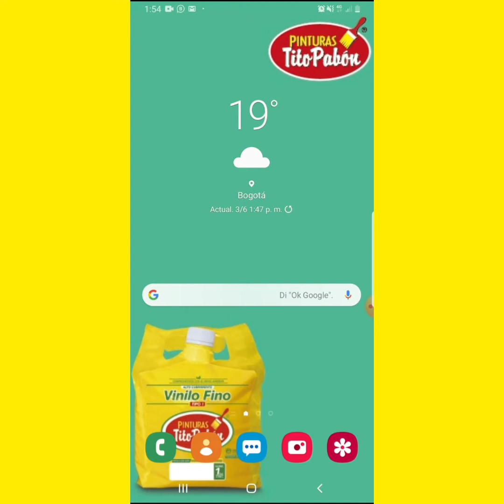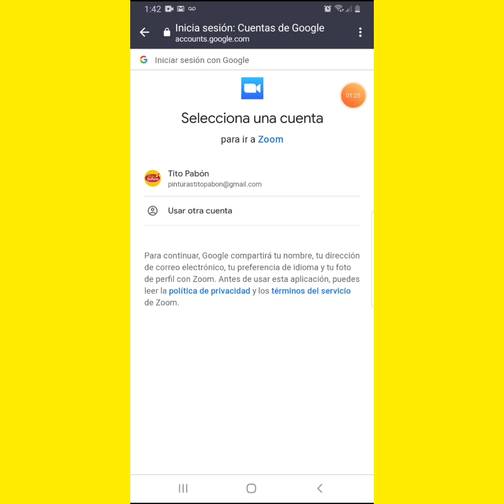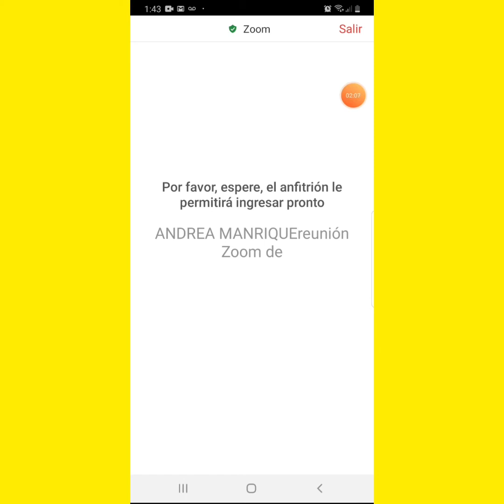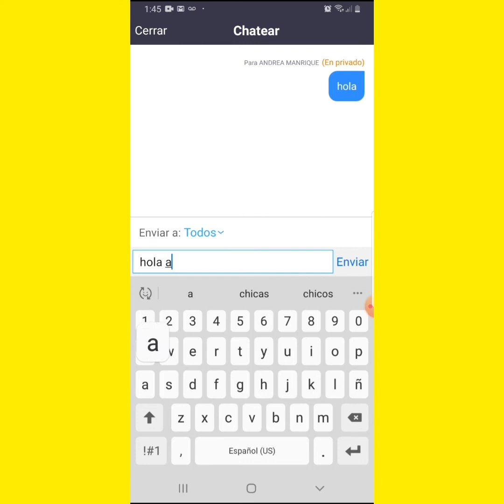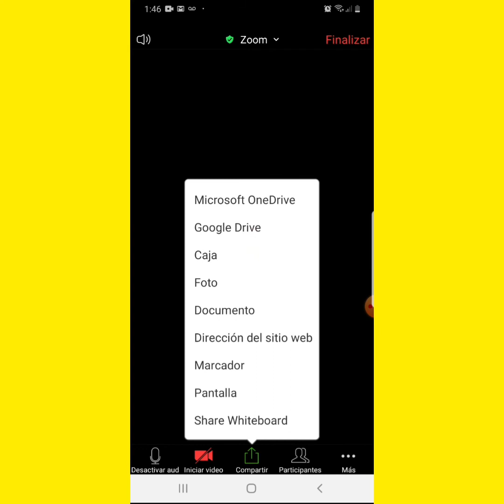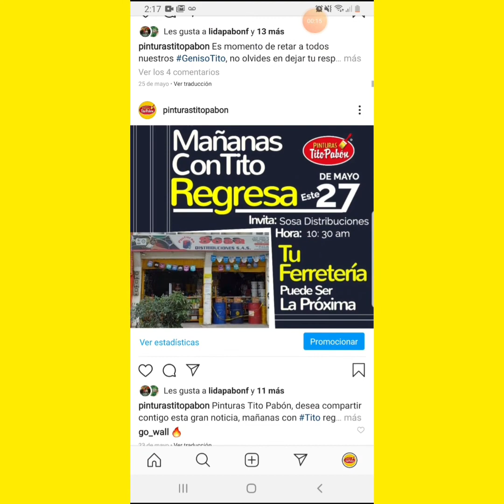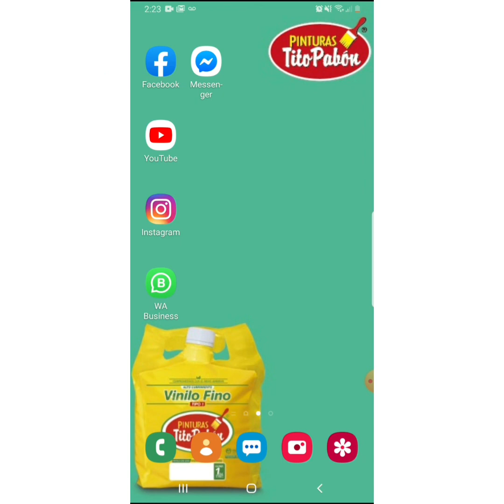Tito En Casa - Herramientas Digitales Útiles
Video #1 - ¿Cómo Conectarse a una capacitación o reunión por aplicación zoom?